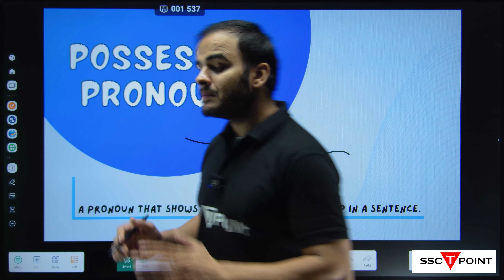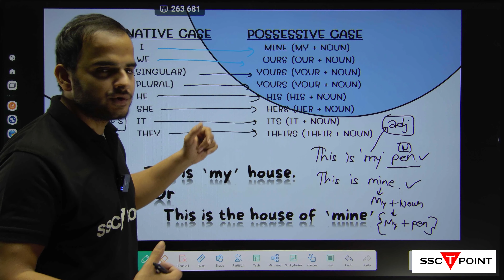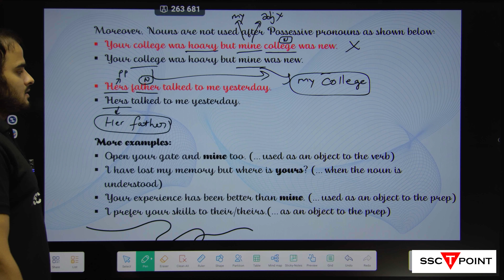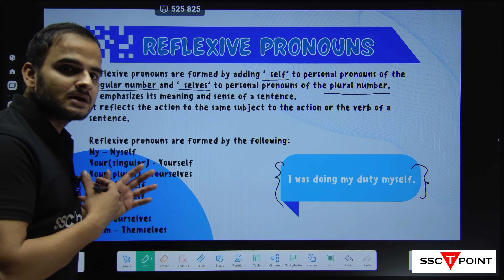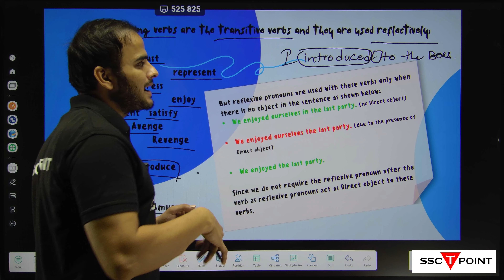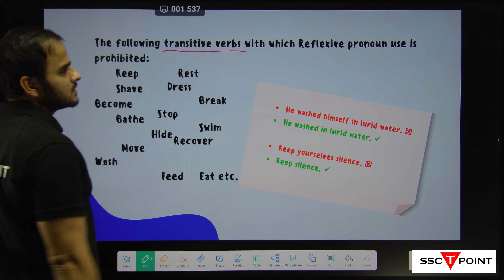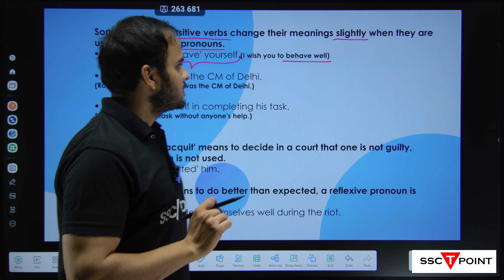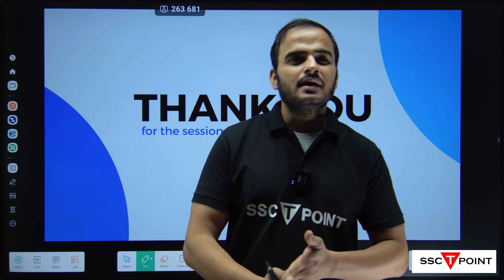SSC English Pronoun Part-3 | Possessive and Reflexive Pronoun for SSC/ CPO/ CGL/ MTS | SSCTPOINT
In this video, we break down the complexities of possessive and reflexive pronouns, providing you with clear explanations and practical examples to help you master these essential grammar concepts.

Whether you're preparing for the SSC CPO, CGL, MTS, or Delhi Police exams, this tutorial will give you the knowledge and confidence you need to excel in the English language section.

Don't miss out on this valuable resource. Watch the video now and supercharge your grammar skills for SSC exams.